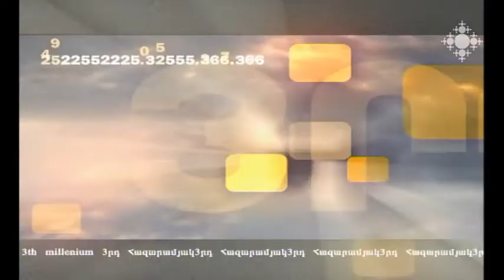Անկախության ռոմանտիկան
Ինչպե՞ս ծնվեց և մարմնավորվեց անկախության երազանքը: Հիշում և քննարկում են Հայաստանի Գերագույն խորհրդի (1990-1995թթ) պատգամավորներ Բագրատ Ասատրյանը և Կարապետ Ռուբինյանը: Զրույցը վարում է Աննա Սարգսյանը:

The Allure of Independence
How was the dream of independence born and embodied? Deputies of the Supreme Council of Armenia (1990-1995) Bagrat Asatryan and Karapet Rubinyan recollect and discuss the topic.
The conversation is hosted by Anna Sargsyan.